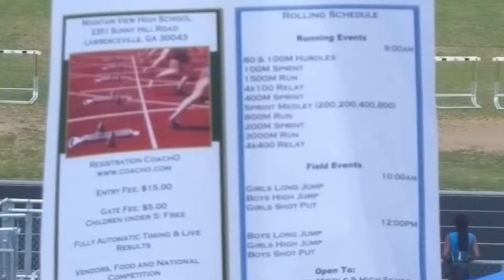Cierra 200m Jackrabbit and Sapphire Invitational